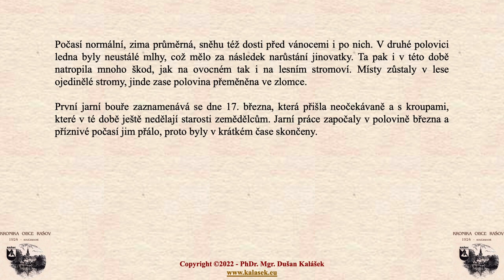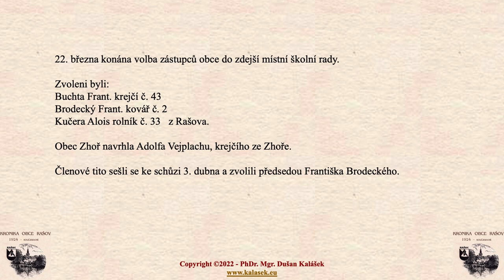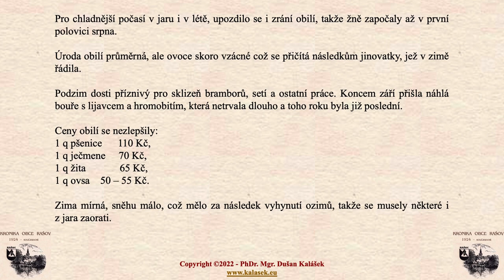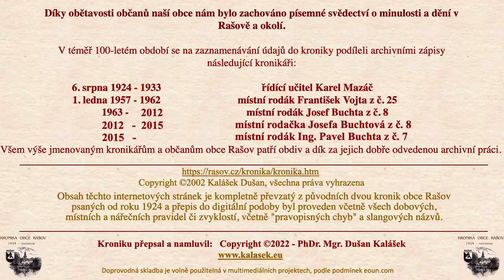KRONIKA OBCE RAŠOV Zápis za rok 1933 - 27.04.2022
KRONIKA OBCE RAŠOV - audiovizuální elektronická verze
Zápis za rok 1933
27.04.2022